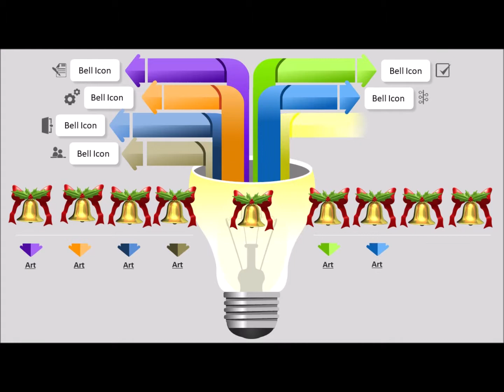Floral design half flower border hand embroidery - Design hand embroidery - SSC Arts 933